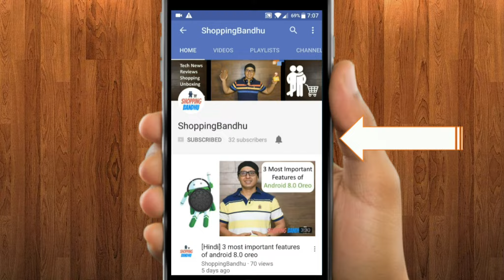Canon EOS M10 Unboxing and Initial Views | Why I bought Canon EOS M10 (Hindi)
Doston iss video mein Canon EOS M10 (Canon M10) ki unboxing karte hain. Aur aapko yeh bhi batate hain ki maine Canon M10 kyun liya doosre mirrorless camera ke badle.

This video shows the unboxing of Canon EOS M10 and also details why I bought this camera instead of other mirrorless cameras.